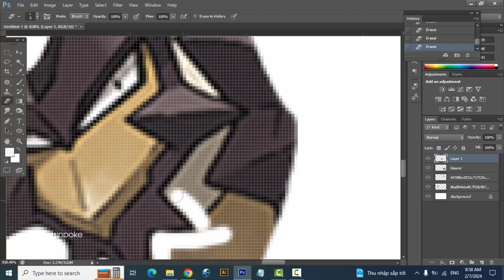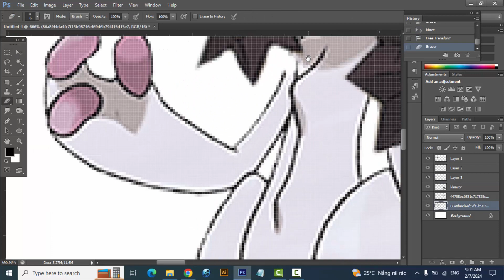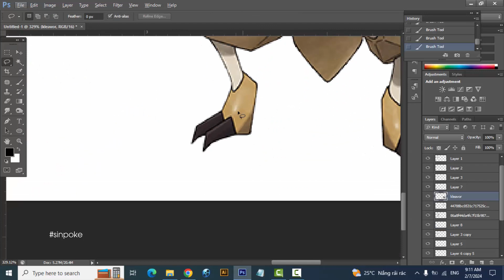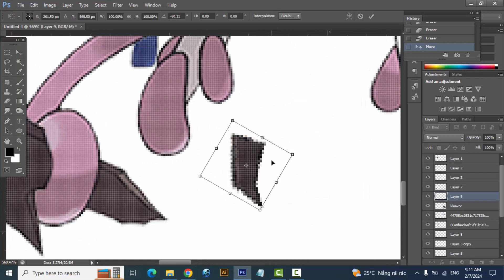Fan Requests #185 | Mega Mewtwo Y + Lugia + Kleavor | pokemon infinite fusion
Fan Requests #185 | Mega Mewtwo Y + Lugia + Kleavor | pokemon infinite fusionn